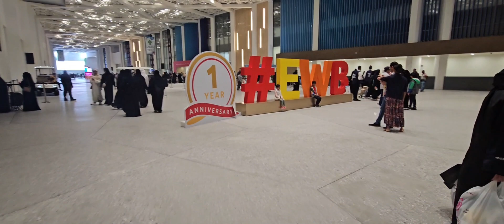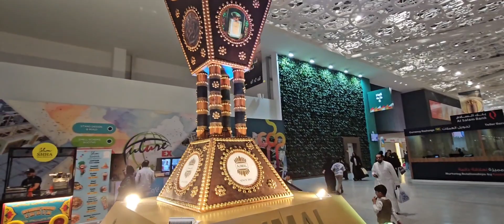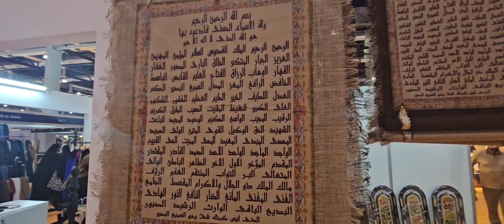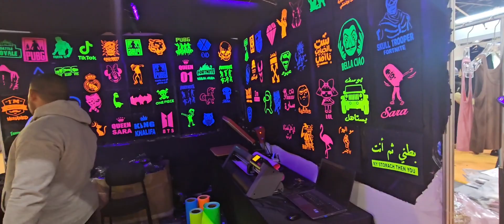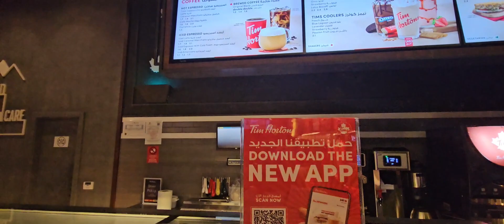Autum Fair Bahrain 2023|Bahrain exhibition | Exhibition World Bahrain | All the world's